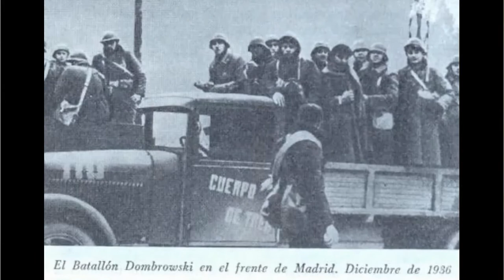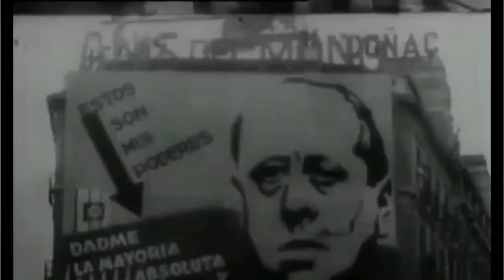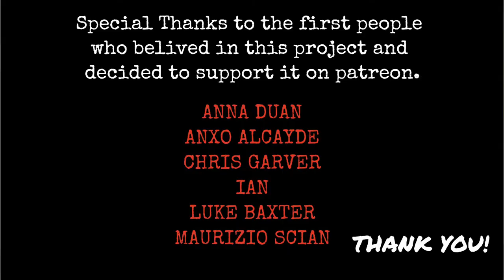The Spanish Civil War ~ week 23 ~ The Aceituna Campaign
This week, as we are approaching Christmas, the Aceituna Campaign kicks out, with Queipo's troops, 2000 strong, seizes Baena, at the south of Spain. But as this offensive starts two other battles are fading, the second battle for the A Coruña road, AKA battle for Boadilla, with a Republican defensive victory that, even though shows that Francoist still have the initiative in the centre, and the Villareal Battle in the north, with the last attempt by the loyalist troops to retake the initiative, even if the battle will effectively end the next week, with the Francoist forces recovering all the lost ground. In the rearguard we will see how each side deals with their own dissidence, and in the international stage how Italian help continues to pour into Spain, regardless of last week intervention by Alvarez del Vayo at the League of Nations.

In this channel we will follow the Spanish Civil War with an incoming episode every second Sunday covering the events of every week of war.

Don't Forget to Subscrive Don't forget to subscrive us, follow us, share our videos and, if you can, support us on patreon if you prefer to offer us a "koffe", here's the link

Beevor, Antony (2005) La Guerra Civil Española, Barcelona: Critica Buckley, Henry (2014) The Life and Death of the Spanish Republic, London: I.B. Tauris

Cardona, G & Fernández, F (1996) La Guerra Militar II: La Batalla de Madrid

Preston, Paul (1995) Franco, London: Fontana Press

Preston, Paul (2013) The Spanish Holocaust, London: Harper Press

Tremlett, Giles (2020) The International Brigades: Fascism, Freedom and the Spanish Civil War. London, Bloomsbury.

Jaime Ignacio del Burgo Tajadura (1992) Un episodio poco conocido de la guerra civil española: La Real Academia Militar de Requetés y el Destierro de Fal Conde, en Dialnet, Año nº 53, Nº 196,

Photos: @Eugenio_R_ coloured photos, wikipedia C.C. Content, Biblioteca Digital Hispánica (BNE), maquians.blogspot.com,
international brigades.uk.org

Videos:
Jean Paul Le Chanois (producer) Jean Paul Le Chanois & Luis Buñuel (directors) (1937) Espagne 1936. Documentary, 35mm film. Spain

Mosfilm (producer) Esfir Shub (1939) Ispaniya. Documentary. Soviet Union. Mosfilm

Films Patria & Lisboa Films (producer) Unknown (Director) (1936) ¡ARRIBA ESPAÑA! LA RECONQUISTA DE LA PATRIA. Documentary 35mm film. Spain & Portugal. Films Patria & Lisboa Films

Telemadrid (Producer) Alfonso Bullón de Mendoza y Luis Togores (Directors) Mitos al descubierto: Soldados de otro siglo. Documentary, Spain, Telemadrid.

Young America Films (Producer) (?) The First Moscow Purge Trial (1936-38) - Trial of Sixteen Historical Reenactment. Documentary. USA. Young America Films.

British Movietone archive (1936) Close shots of General reading from paper.

​Who we are:
Presented and written by : Josep M Vilaseca
Editing: Silvia Franco & Josep M Vilaseca
Sound: Joan Garcia
Maps: Daniel di Paola